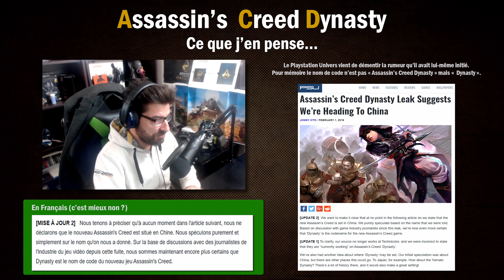📺 Assassin's Creed Dynasty : " La Suite d'Origins ? "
Bonjour, aujourd'hui je vous dis ce que je pense d'Assassin's Creed Dynasty... N’oubliez pas de Partager et Liker si  la vidéo vous a plu, c'est très important par avance merci. Bonne journée à tous et à toutes et à très bientôt pour d’autres vidéos ;-)

-=[ Soutenir Notre Chaîne ]=-

► 📽️ - Réalisation & Montage de L'intro De La Chaîne : L4st-4ngel

-=[ Ma Console ]=-

► 🎮 - PS4 Slim 500 Go
► 🎮 - Boitier De Capture : AverMedia LGX Live Gamer Extreme GC550

► 🌍 - Connexion Internet : Fibre 500Mo/200Mo

-=[ Qualité Des Vidéos De La Chaîne au 1er Janvier 2018 ]=-

► 📽️ - Les Lives : 1080p 60Fps
► 📽️ - Les Vidéos Sont Uploadées En : 4k

Vidéo éditée et diffusée sous License